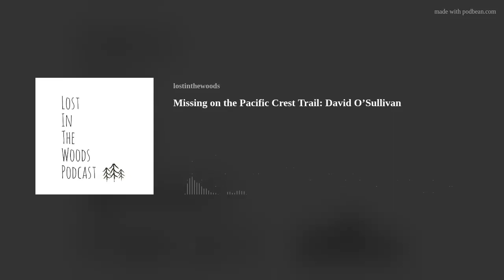Missing on the Pacific Crest Trail: David O’Sullivan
In 2017, Iris backpacker David O'Sullivan was hiking the PCT when he vanished without a trace after leaving the mountain town of Idyllwild in California
Link to our San Jacinto mountain Episode